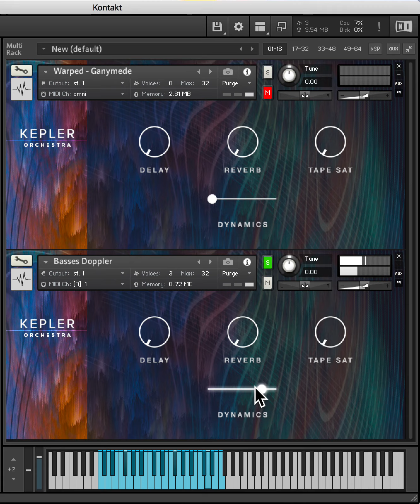Spitfire Audio - KEPLER DEMO